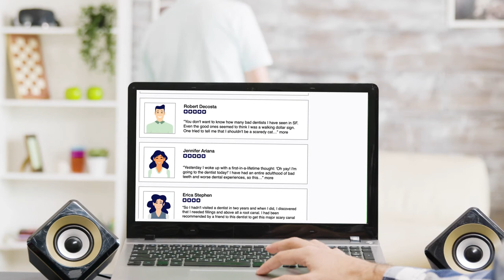Dental Explainer Video (animated with stock footage)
A sample of explainer/promo video for a dentist/dental clinic based out of San Francisco. If you're looking for a similar video for your dental business, please message me.